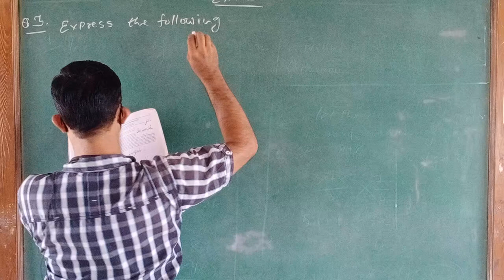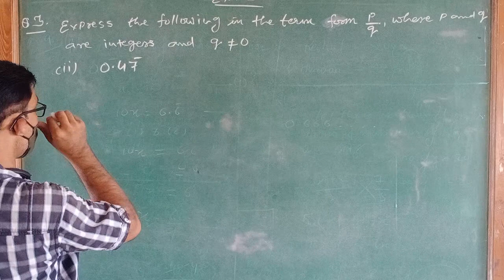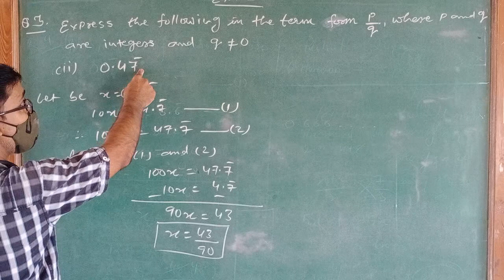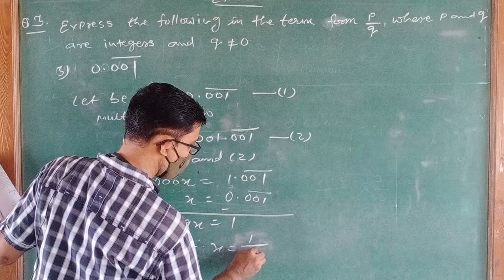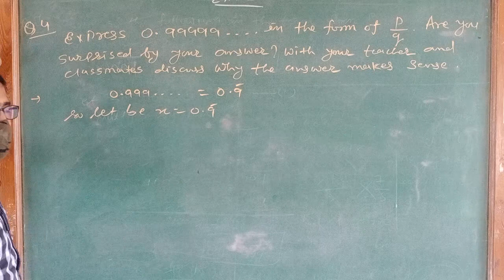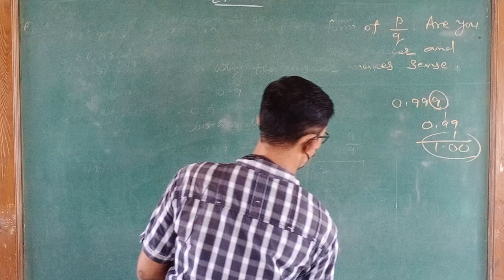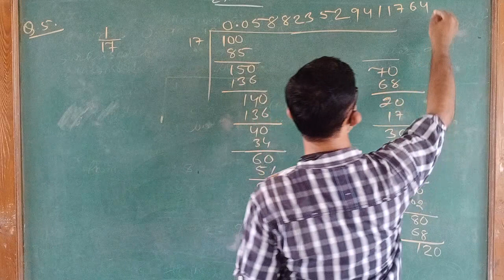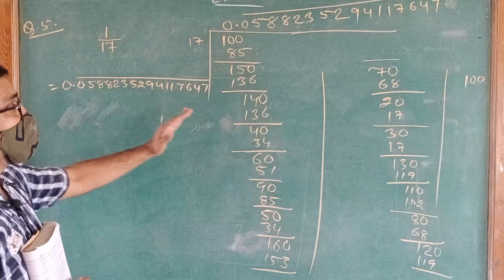std 9 ex 1.3